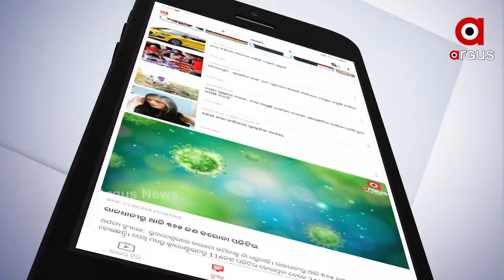ବିଜେଡି ବିଧାୟକ ବ୍ୟୋମକେଶ ଓରଫ ବାପି ରାୟଙ୍କ ଉପରେ ବର୍ଷିଛି ବିଜେପି ଯୁବମୋର୍ଚ୍ଚା...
ଖୁନୀ ମନ୍ତ୍ରୀ ପ୍ରତାପ ଜେନାଙ୍କ ସୁରକ୍ଷାରେ ସଇତାନ୍ ବିଧାୟକ ବ୍ୟୋମକେଶ ଓରଫ ବାପି ରାୟ.
ସଇତାନ୍ ବେଦପାଠ କରିବା ଭଳି ବ୍ୟୋମକେଶ ଲାଗିଛନ୍ତି ପ୍ରତାପ ଜେନାଙ୍କ ସୁରକ୍ଷାରେ .

ArgusNews Odisha BJD Pratap Jena Dr. Byomakesh Ray